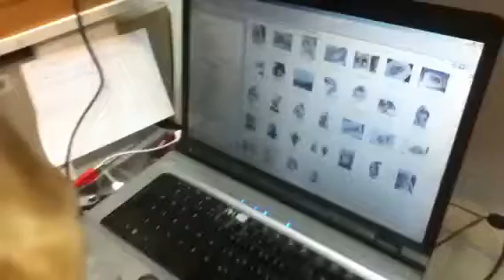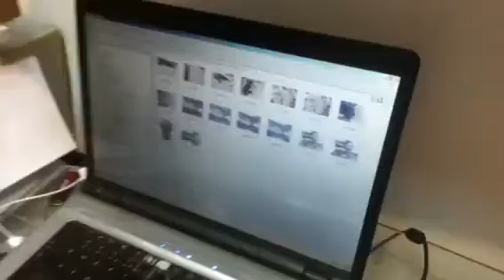Mao Santa de Plantao Domingo